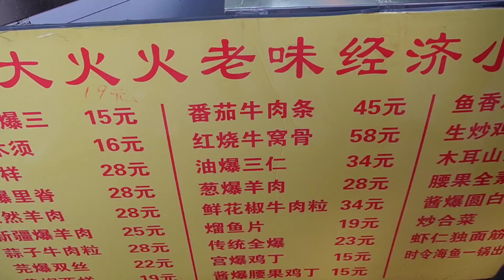天津，城市的烟火气，西北角街边美食